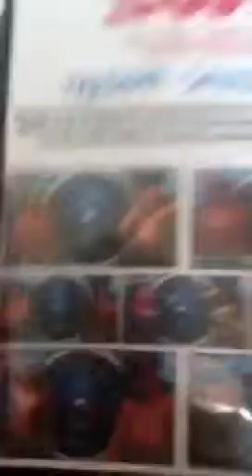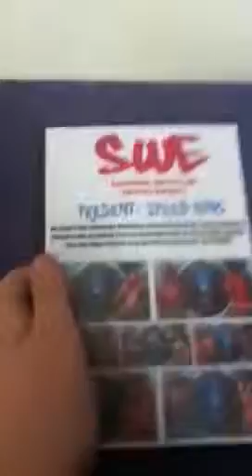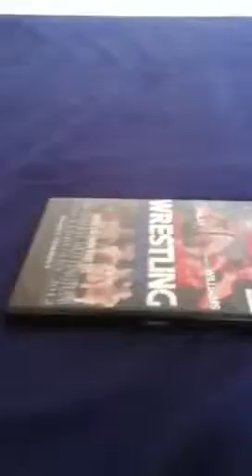Southside Wrestling Pickups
I picked up 2 things from southside wrestlings menace 2 society 3